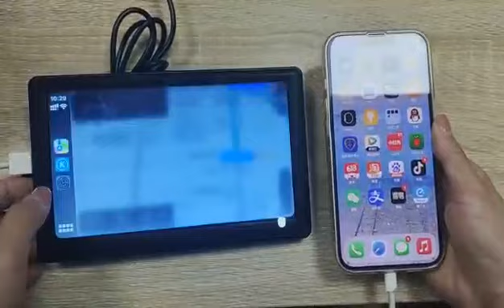B500W Wired carplay operation method